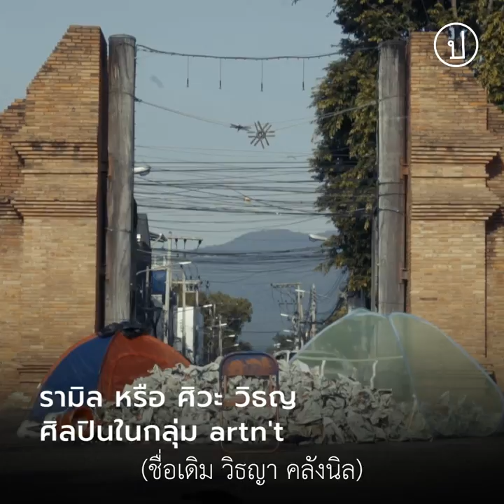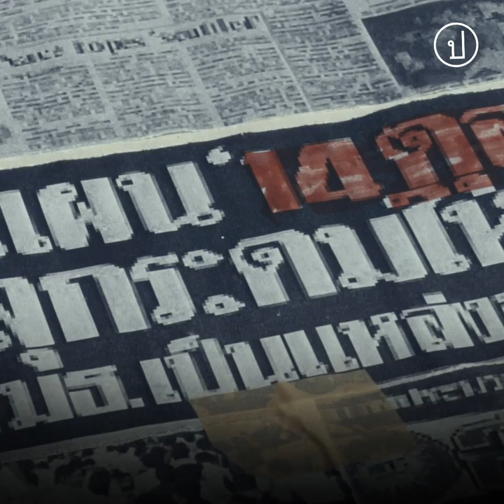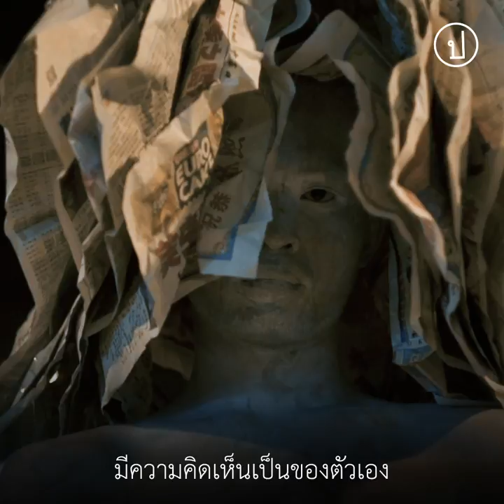“CALMER ROUGE” ศิลปะหรือขยะบนที่สาธารณะ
“CALMER ROUGE”
ศิลปะหรือขยะบนที่สาธารณะ
“CALMER ROUGE” เป็นงานศิลปะที่บุกยึดพื้นที่สาธารณะใจกลางท่าแพของเชียงใหม่ของ artn’t กลุ่มศิลปินรุ่นใหม่ เพื่อแสดง Performance Art ต่อเนื่องยาวนาน 192 ชั่วโมง ตั้งแต่วันที่ 6 ตุลา – 14 ตุลา โดยใช้ชีวิตของรามิล - ศิวะ วิธญ หนึ่งในสมาชิก artn’t และผู้ต้องหาคดี ม.112 เป็นตัวแสดงและสื่อสารกับผู้คนที่มาดู
ClamerRouge พยายามช่วงชิงพื้นที่ (สาธารณะ) และเวลาในเดือนตุลาที่เป็นของประชาชน ประกอบไปด้วยคนหนึ่งคนที่นั่งอยู่ท่ามกลางกองหนังสือพิมพ์ ลวดหนาม เศษเลือดที่แห้งกรัง และเก้าอี้สีแดง 2 ตัว ที่ตั้งเผชิญหน้ากันระหว่างศิลปินและคนดู บริเวณหน้าประตูท่าแพซึ่งถือเป็นพื้นที่สาธารณะจุดสำคัญของเมืองเชียงใหม่ ศิลปะที่ไม่สวยงามแต่มีเลือดเนื้อและชีวิตชักชวนให้คนที่พบเห็น หรือแม้กระทั่งเจ้าหน้ารัฐที่เกี่ยวข้องเข้ามาค้นหาความหมายของสิ่งนี้ โดยปราศจากคำอธิบายจากผู้แสดง นอกจากไม่อธิบายแล้ว รามิลยังเชิญชวนให้คนมาดูบอกเล่าสิ่งที่เห็นและรู้สึกให้เขาฟังเสียเอง

คลิปวิดีโอโดย : ป๊อบ - วิศรุต แสนคำ